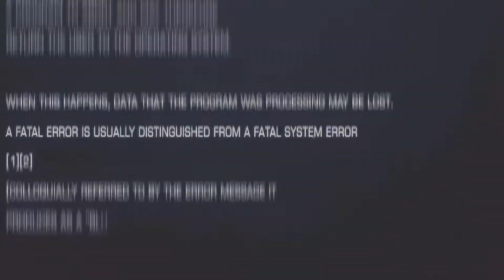Nils Tries: Frostpunk s2#14 - Faithful Business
We're putting in an effort to get the hope up so we can make the deadline this time...!! Enjoy :D

FAQ:
Where are you from? Denmark
How old are you? 18
What team do you play for? NRG Esports
Name Of The Outro Song? Paris by Magicman (Louis The Child Remix)